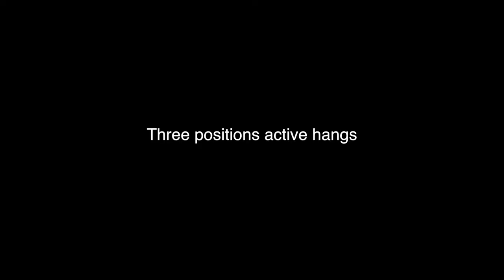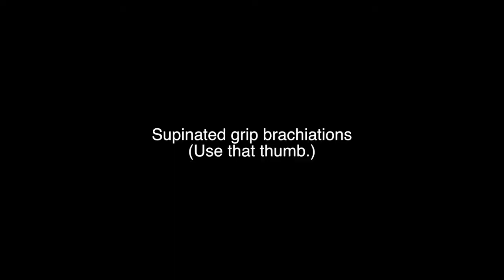Hanging dynamics - first timers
Warm ups

A1. Active hangs – 3 positions x 3-5 reps x 2 sets
B1. Swingings – 3 positions x 3-5 reps x 2 sets

Brachiations

In half tempo.

C1. Pronated grip brachiations x 5-7 reps
C2. Neutral grip brachiations x 5-7 reps
C3. Supinated grip brachiations (use the thumb) x 5-7 reps

C1-C3 as a superset x 5 total sets / rest 60 sec between sets and 180 after C3 – shake and stretch as you recover.

Drills

Swings - start and stop x 3-5 reps x 3 sets
Swings turns (half tempo) x 2/2 reps alternating sides x 3-5 sets

FAQS:

-       What happens if you are about to open in C3? YOU STOP and you come back tomorrow.
-       My skin is gone. What should I do? Deal with it! I told you to take care.

Frequency: How often is that? I would train these routines 2-3 times per week as a beginner depending on how the connective tissues will respond. Stick to this training for 4-6 weeks and master all the exercises before moving on into a harder progression.